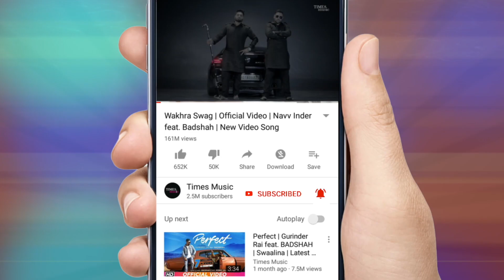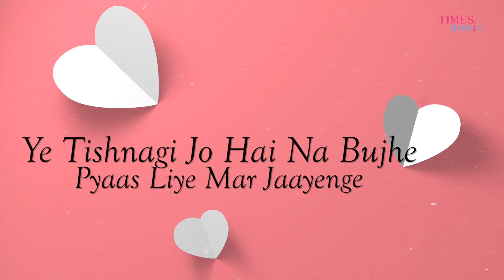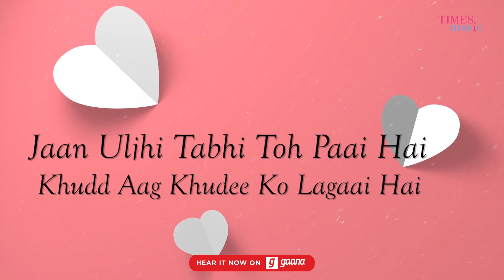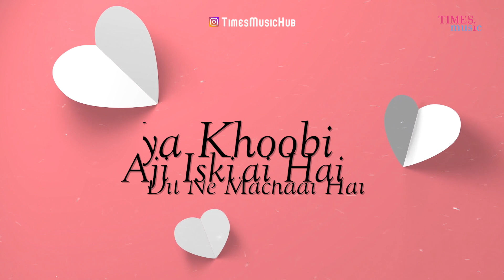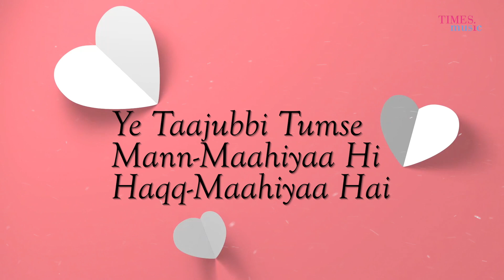Thukraaye | Lyrical Video | Clinton Cerejo | Ananthaal | Latest Pop Songs 2019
Song - Thukraaye (Lyrical Video)
Album - Ananthaal
Music Composer - Clinton Cerejo
Lyricist - Siddhant Kaushal